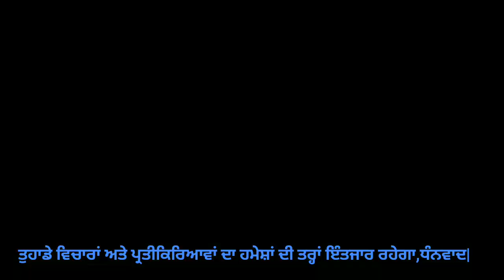ਪੌਣੇ ਦੋ ਕਰੋੜ ਦਾ ਚਿੱਟਾ ਖਾਣ ਵਾਲੇ ਨੌਜਵਾਨ ਨੇ ਕਿਵੇਂ ਛੱਡਿਆ ਨਸ਼ਾ ਆਓ ਜਾਣੀਏ.. ਮੋਹਨ ਸ਼ਰਮਾ,ਮੁਲਾਕਾਤੀ ਜੀਤ ਹਰਜੀਤ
ਪੌਣੇ ਦੋ ਕਰੋੜ ਦਾ ਚਿੱਟਾ ਖਾਣ ਵਾਲੇ ਨੌਜਵਾਨ ਨੇ ਕਿਵੇਂ ਛੱਡਿਆ ਨਸ਼ਾ?ਆਓ ਜਾਣੀਏ...
ਪੌਣੇ ਦੋ ਕਰੋੜ ਦਾ ਚਿੱਟਾ ਖਾਣ ਵਾਲੇ ਨੌਜਵਾਨ ਦੀ ਕਹਾਣੀ
ਮੁਲਾਕਾਤ ਮੋਹਨ ਸ਼ਰਮਾ
ਮੁਲਾਕਾਤੀ ਜੀਤ ਹਰਜੀਤ
paune do kror da chitta khan wale naujwan di kahani
interwew Mohan Sharma
Anchor Jeet Harjeet